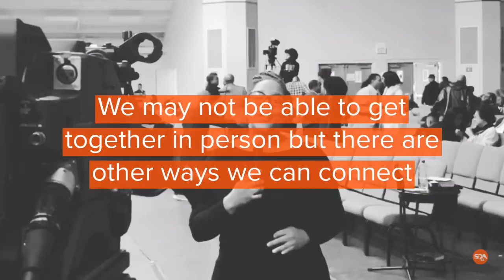Adventist Connect [ Covid-19 Effect ]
Share what you are doing at your church, ministry or business as we all work to spread a message of hope and love through Jesus Christ